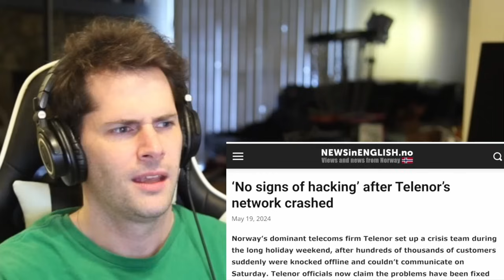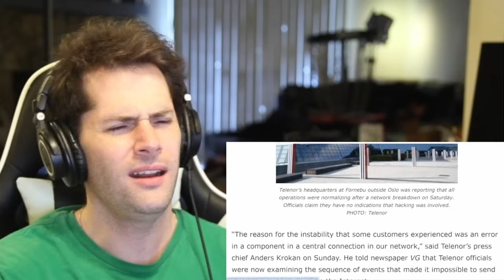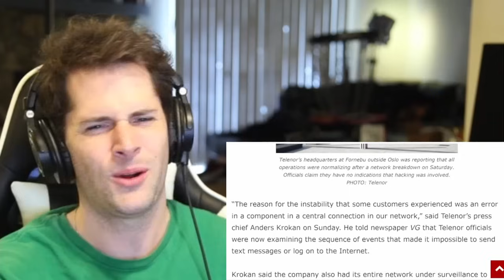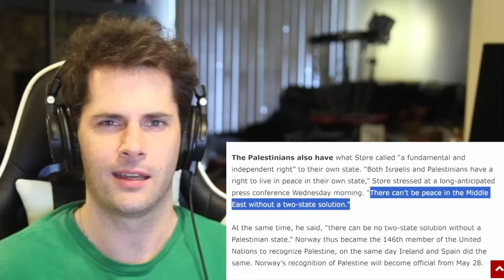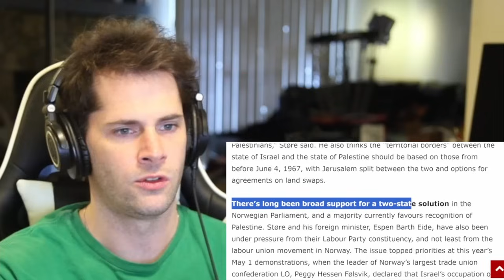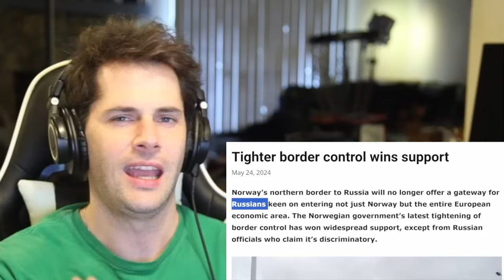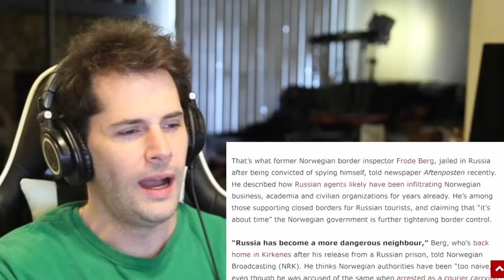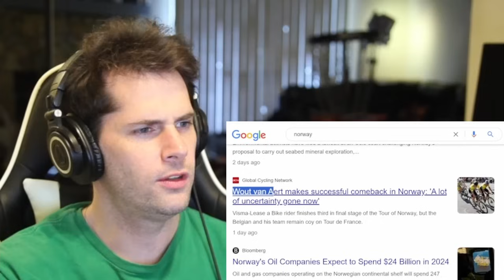American Reacts to Current News in Norway | #29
As an American I don't get to hear about the news in Norway from the American news media, so today I am very excited to take a look at this weeks current events and news stories happening in Norway right now.